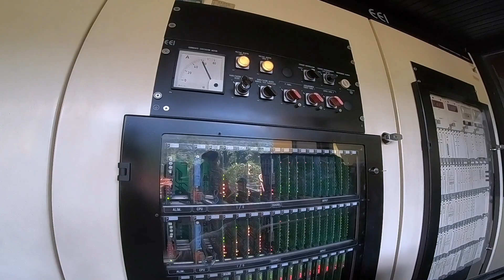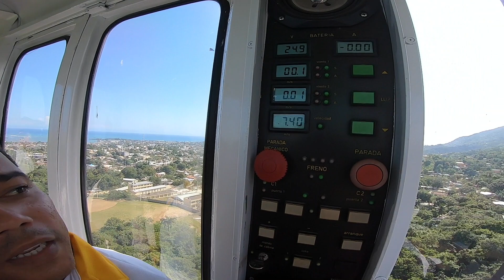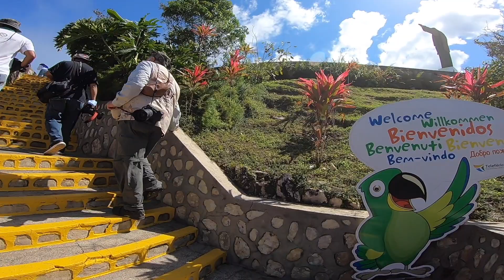Recorrido Teleférico Puerto Plata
Fotógrafos de Arte Foto haciendo un recorrido por el teleférico de Puerto Plata.